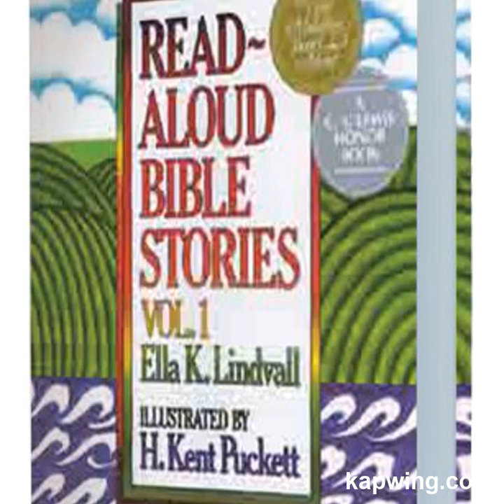BIBLE STORY BOOKS ON AMAZON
BStart a bedtime Bible story tradition with your little ones tonight!

Young children thrive on routine and rituals, and a Bible story at bedtime is one of the best routines to establish! A combination Bible storybook and book of prayers, Words to Dream On is the perfect bedtime storybook for young children, with a “once upon a time” voice that is also true to God’s Word. Over 50 stories—from the Old and New Testaments—create an overview of the entire story arc of the Bible. Stories are selected and retold for young children with a focus on God’s love, care, protection, trustworthiness, and power.

Each story includes an engaging title, a Bedtime Blessing (a short summary thought), Words to Dream On (a brief Bible verse), and a Sleepy-Time Prayer (a good-night prayer tied to the theme of the story). The book also includes a short letter to parents that includes tested ideas for establishing a good bedtime routine with young children and tips for reading aloud to children at bedtime.IBLE STORY BOOKS ON AMAZON